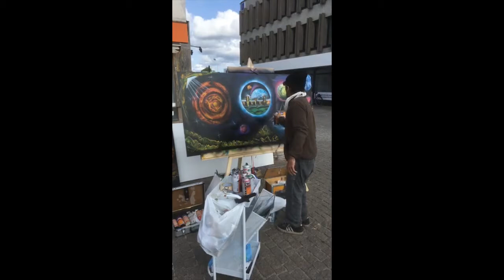Performance al Gotland Art Week - SPRAY PAINT ART - by Mauro Sposito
Salve a tutti sono Mauro e faccio lo Spray Painter, oggi ancora un nuovo Spray Painting
Hi everyone I'm Mauro and I do the Spray Painter, today still a new Spray Painting